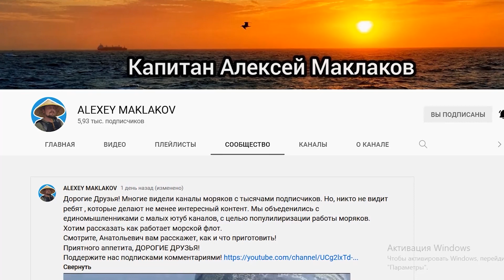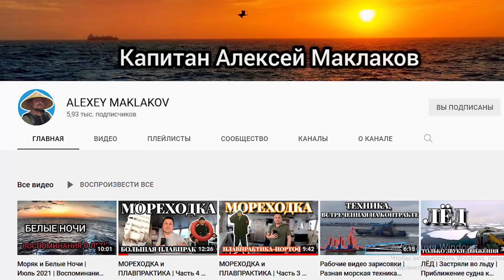Канал ALEXEY MAKLAKOV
@SeamanYoutube  ТУТ как говорится поступило предложение от которого нельзя
отказываться ... Алексей Маклаков , капитан и по совместительству блогер прорекламировал мой канал на страницах YOUTUBE сообщества теперь осталось немного
  Вот решил не дожидаясь этого вала новых поклонников сделать что то хорошее в ответ .
 Как говорится : Вот вам моё АЛАВЕРДЫ !!!
 Этот небольшой ролик , я надеюсь , поможет Алексею в приобретении новых
зрителей и поклонников его творчества
  Кому покажется интересной эта тема - заходите и смотрите .
 Всем кто присоединится  к нашей морской да еще и блогерской
На простые вопросы отвечаю в комментариях ... на не простые пытаюсь ответить в своих видео и на прямых эфирах.

то  вот  реквизиты :
  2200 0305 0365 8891  Иван Владиславович Т.
или Сбербанк   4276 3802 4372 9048 Иван Владиславович Т.
Украина Monobank (для гривны и других валют)-  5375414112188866  Юрий Сергеевич М.